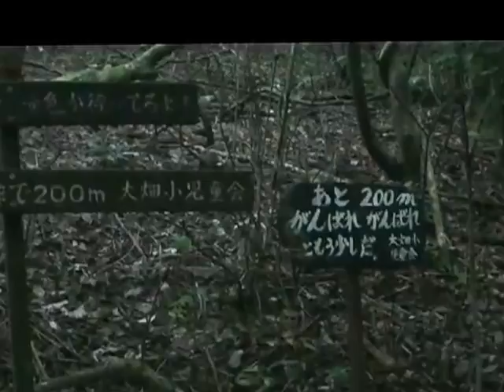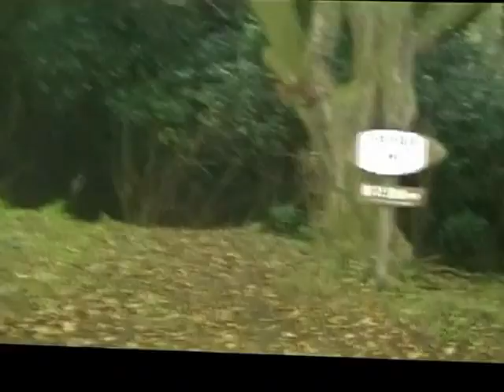山口の花尾山（2012.9.29） o(^▽^)o 山登り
広ーい山上を有する花尾山。草地の上でのんびりできます。２つの大きな祠の台座が残っており、当時をしのばせます。日本海が見えます。一位ヶ岳や桂木山を眺めるのもよし。林道終点まで、バス停から歩いても　往復１時間くらいです。